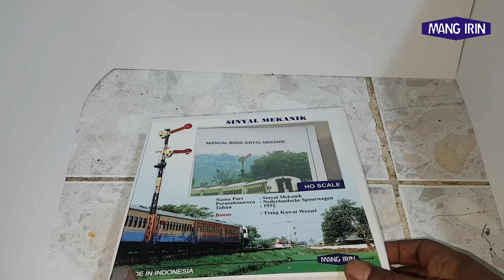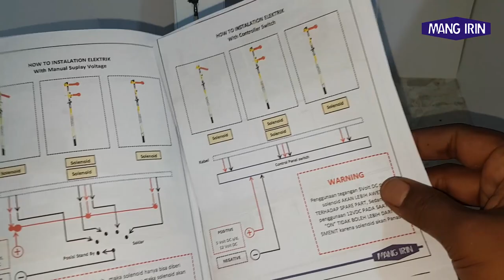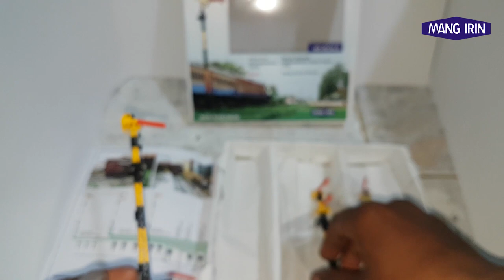Belajar mengenal miniatur dummy sinyal mekanik skala HO 1/87 mang irin